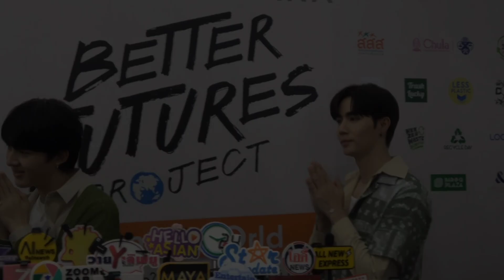สัมภาษณ์ นุนิว ชวรินทร์ - ซี พฤกษ์ ในงานกรีนเอ็กซ์โปแห่งปี Better Futures Project 2023